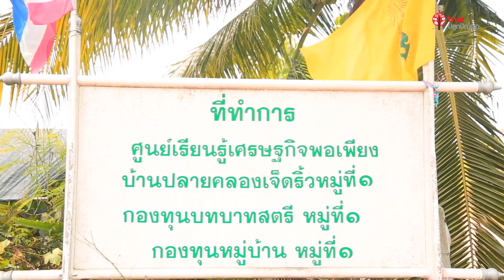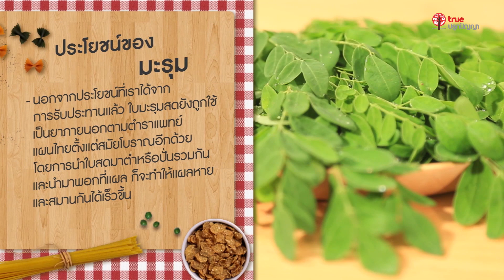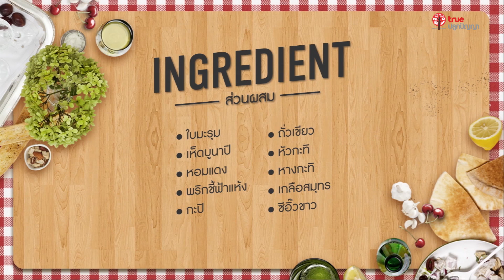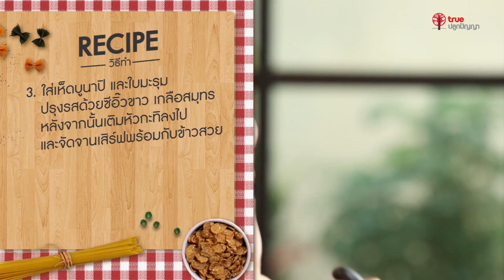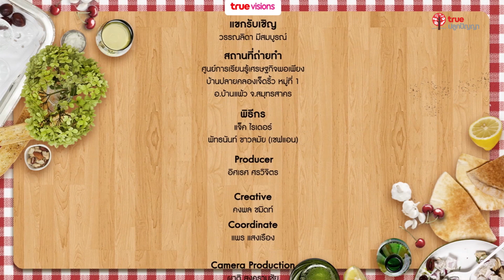Herbsteria สมุนไพรเข้าเส้น s2 - 10 มะรุม